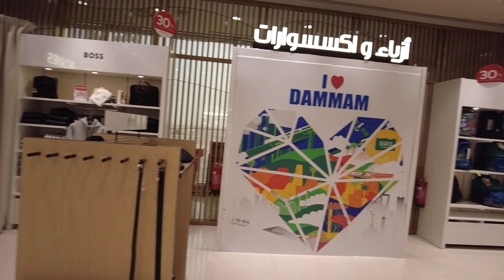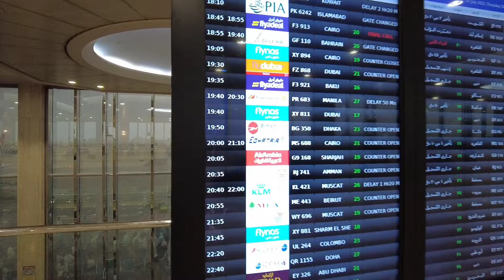TRAVELLING AGAIN || DAMMAM TO MANILA FLIGHT